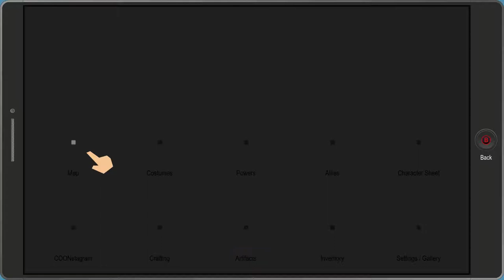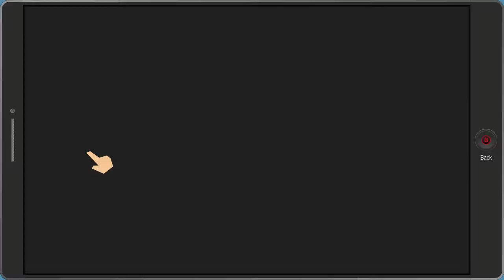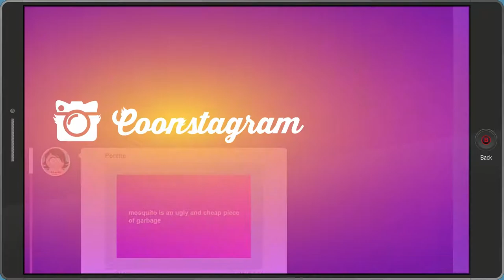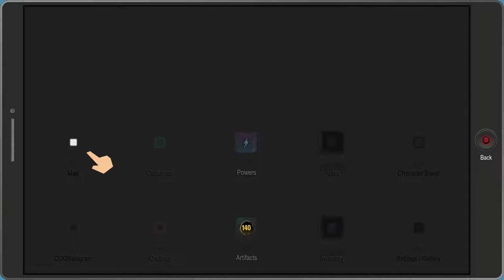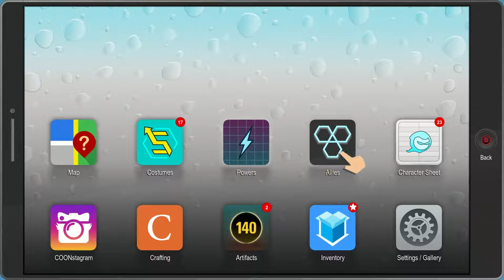South Park: The Fractured But Whole - PART 8: Medicinal Fried Chicken - Let's Play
Glorified errands Girl.